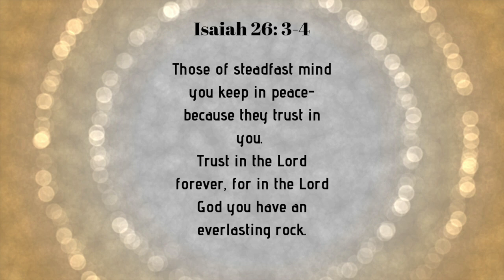3 MONTH OLD UPDATE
Hi lovies! ♥️ If you are new, hello welcome! I love you all! ♥️
My baby is growing up so fast! Happy that she’s growing up healthy, I'm just sad cause she’s growing up so fast. And I’m just being dramatic. Lol I hope you like this video! God bless us all. ♥️

Andrew Matzenger
(Business Page)
admaudioproductions

Equipment:
Canon G7x mark ii
Canon SL1
Tripods